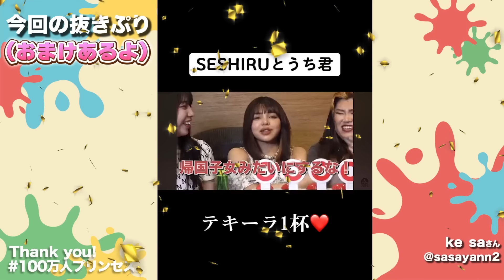【泥酔】沖縄旅行でハシゴ酒したらまた熱い絆が深まったwwww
ありがたいことに活躍が目まぐるしい🙇

8月は毎日投稿中です！切り抜きしてくれたら見に行きます！
本気で100万人目指してます！！
みなさん力を貸してください🙇🏻‍♀️🙇🏻‍♀️
好評につき継続します！
【ぜろぷり動画切り抜き企画】
●期間
2024/04/01〜2024/08/31
※月単位ごとに集計し、月毎のいいね数ランキング上位3本の投稿者にそれぞれ賞金をプレゼント
●賞金
Amazonギフト券
→いいね数✖️0.1円として計算
※百の位以下は切り捨てとなります
※上限5万円
●連絡方法
毎月上旬に、TikTokのDMを通じてぜろぷり公式アカウント(@am0princess)からご連絡
※DMを解放してないとご連絡ができないのでご注意ください
※Amazonギフト券の受け渡しにはメールアドレスが必要になります
●条件
・ぜろぷりYouTubeの切り抜きをTikTokにアップすること
・「100万人プリンセス」「PR」をつけて投稿すること
・ライブ配信の切り抜きはカウントされません

もちろん一人当たり何回投稿してもOK🙆‍♀️
私たちも見にいくので、たくさん投稿してください❤️‍🔥
TBSラジオ「ぜろぷりラジオ聴くことできる〜?!」📻
ぜろぷりグッズ販売中👏👏👏
ご購入はこちらから💁🏻‍♀️
売り切れ次第終了になります！
ぜろぷりハウスに家具・家電募集中🛌📺✨
心優しい企業様、ご連絡お待ちしております🥺🥺
以下のフォームから熱い思いを送ってね！↓
以下のフォームからデータを送ってね！↓
0時の鐘が鳴って魔法が解けても、ありのままの自分が1番輝いていたい！